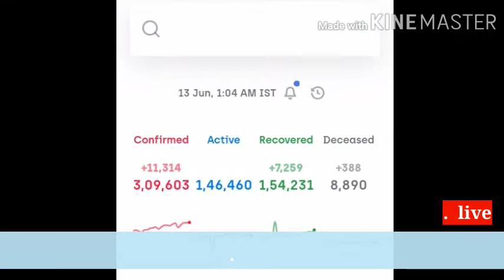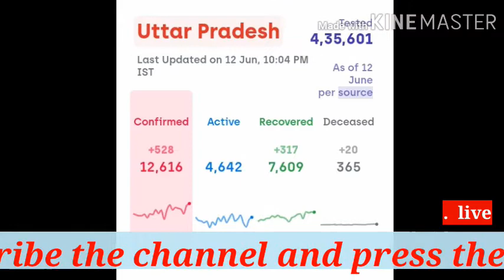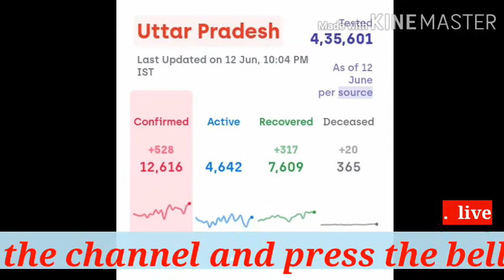corona की तेज रफ्तार से चिंतित PM Modi 16-17 जून को करेंगे मुख्यमंत्रियों से चर्चा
in this video provide the information of corona,